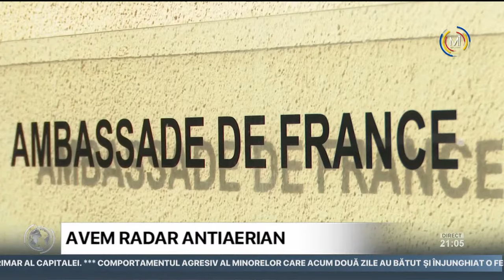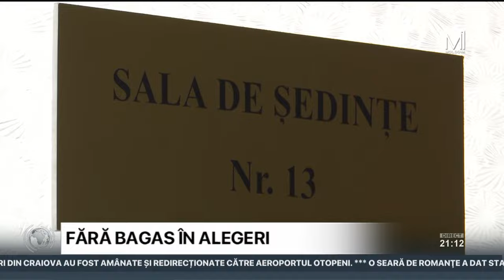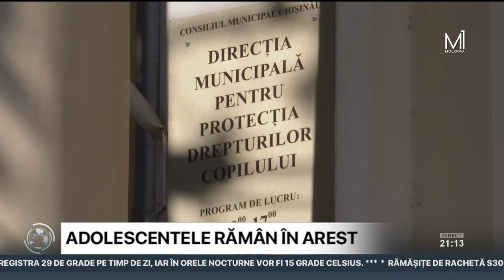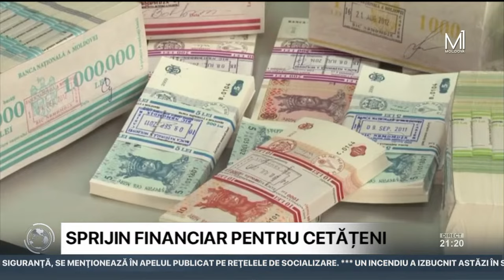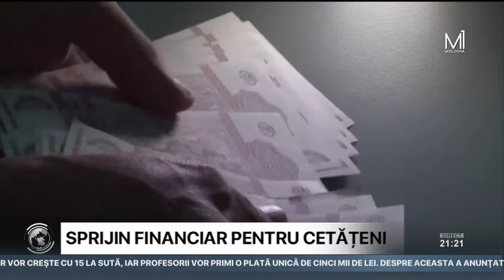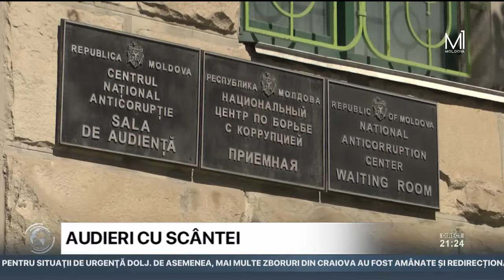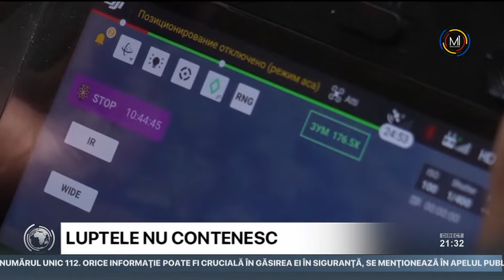🔴 LIVE: Mesager la Moldova 1. Fii la curent cu ultimele evenimente ale zilei! // 25.09.2023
RĂMĂȘIȚE DE RACHETĂ
Rămășițe de rachetă S300 ar fi fost găsite în satul Chițcani din raionul Căușeni, localitate controlată de către regimul separatist din stânga Nistrului. La fața locului s-au deplasat observatorii militari, pentru a stabili originea obiectului și traiectoria zborului.

CAPTURĂ DE DROGURI
Captură de droguri în valoare de 2,5 milioane de lei în Capitală. Stupefiantele erau comercializate prin intermediari sau direct către clienți, iar tranzacțiile erau efectuate prin rețelele de plăți electronice.

SPRIJIN FINANCIAR PENTRU CETĂȚENI
Salariile medicilor, asistenţilor medicali și infirmierilor vor creşte cu 15 la sută, iar profesorii vor primi o plată unică de cinci mii de lei. Sporurile salariale şi plățile unice sunt parte a unui program, care presupune rectificări la buget.